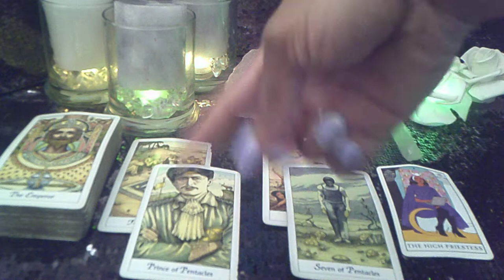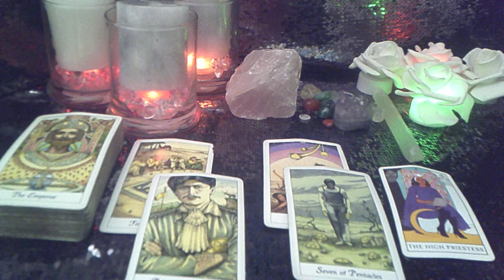SCORPIO APR '21 THE DOOR IS CLOSED TO RECONCILE OR IS IT